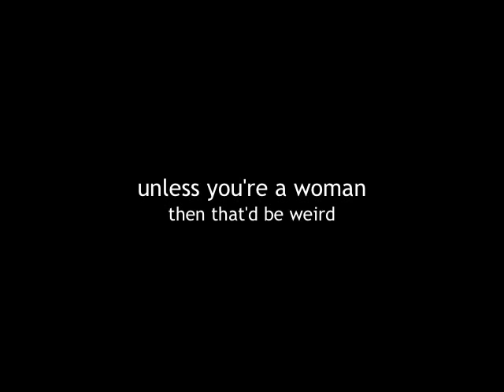My Spermatocele Friend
I found a Spermatocele last night. It's not harmless, and unless he gets larger or painful, my new friend "Chris" is mine for life! According to wikipedia, it's "a retention cyst of a tubule of the rete testis or the head of the epididymis distended with a milky fluid that contains spermatozoa (okay that's just nasty sounding). They vary in size from several millimeters to many centimeters, and mine is pee sized. Spermatoceles are generally not painful and aren't treated (but if it hurts or grows you may have something else).

Mine is solid like a rock... so I named him Chris. He's camera shy, though, so don't expect him online.

TMI? Really?

Oh- whatya want at your funeral? I want a jazz funeral, closed casket, organs with people who can use them, and good food and drink.